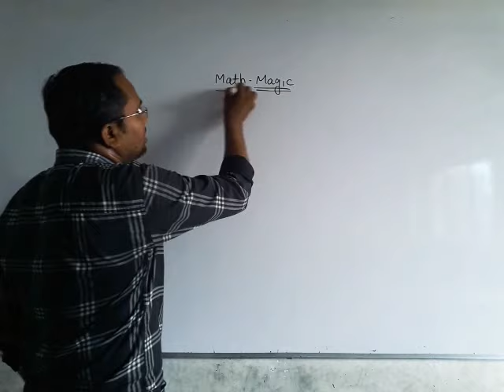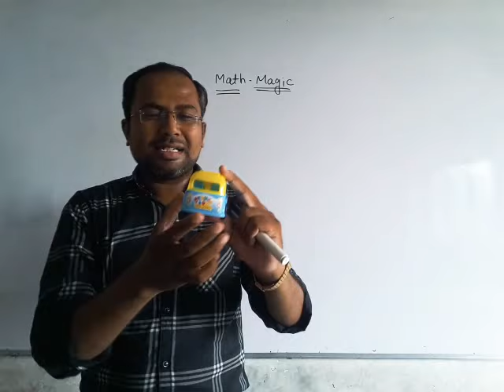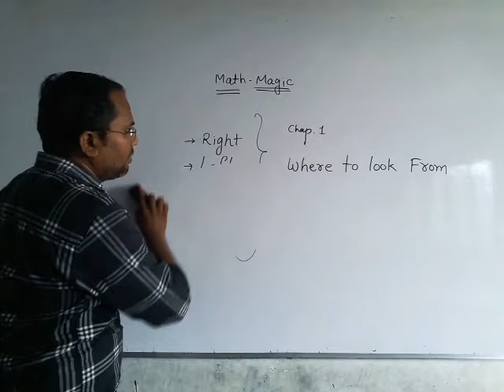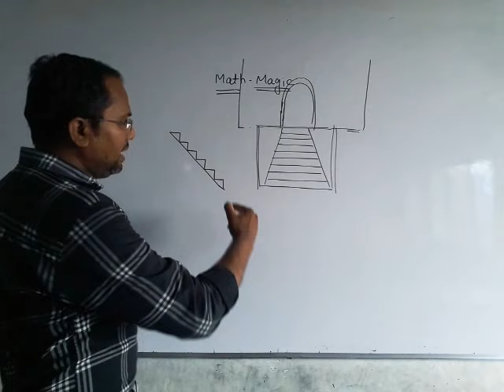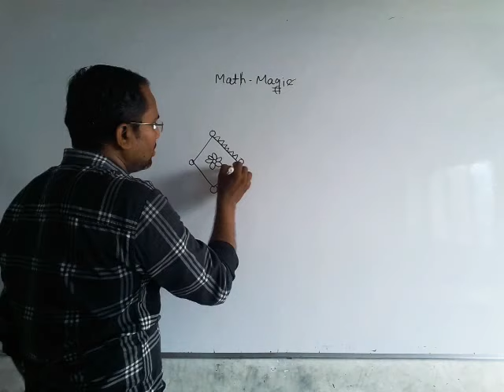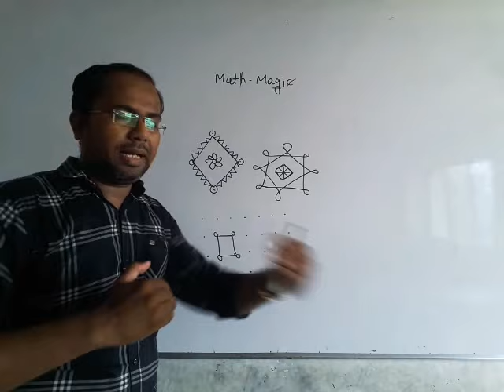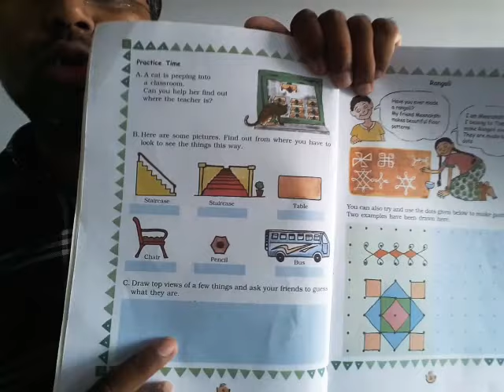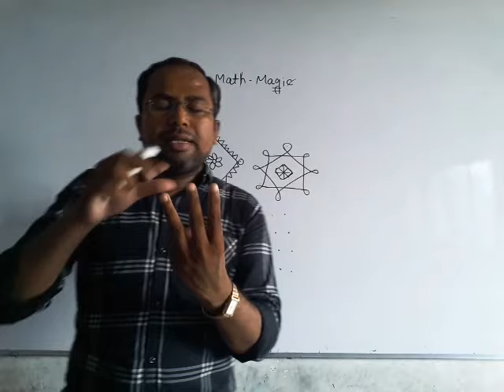Std.3 (E.M.) Maths-Chap1-Lecture1